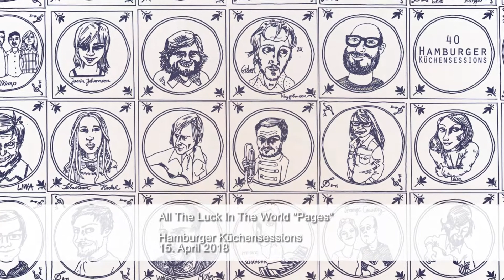All The Luck In the World "Pages" live @ Hamburger Küchensessions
All The Luck In The World perform "Pages" live @ Hamburger Küchensessions

Die drei Iren Ben Connolly, Kelvin Baar und Neil Foot hatten mit „Never“ 2014 ihren ganz großen Hit: mehr als 120.000 mal verkaufte sich die Single, die einen Reiseanbieter-Werbespot untermalte. Es folgten zahlreiche Touren überall in Europa und Slots auf den prestigeträchtigsten Festivals. Doch anstatt dem schnellen Ruhm hinterher zu laufen, nahm sich die Band fast vier Jahre Zeit, um am Nachfolger zu arbeiten. Doch ihre Fans haben sich nicht vergessen: „A Blind Arcade“ erschien am 23. Februar 2018.